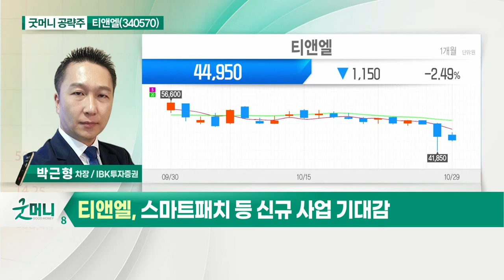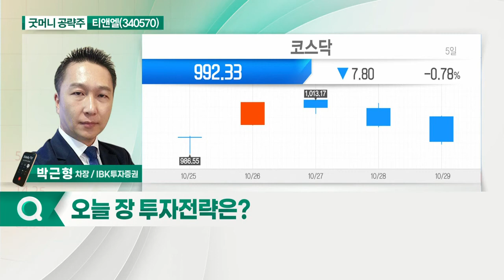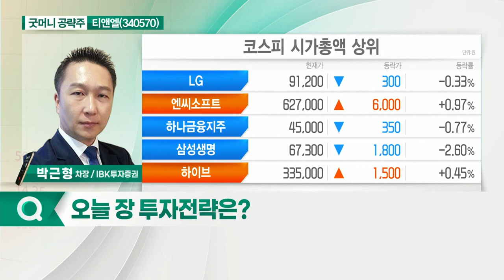티앤엘(340570)... 트러블 패치 수출 호조세 지속_굿머니 공략주 (20211101)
티앤엘(340570)
- 트러블 패치 수출 호조세 지속
- 북미 외 동남아, 유럽향 수출 증가 예상
- 스마트패치 등 신규 사업 기대감